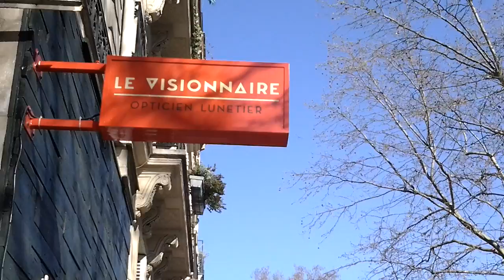La Bastille ville de Paris 3 eme